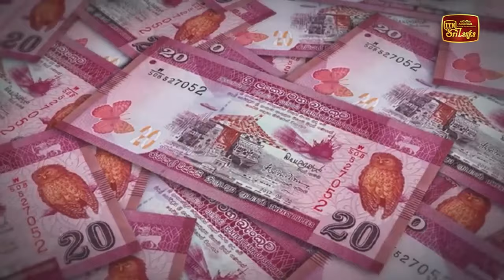ඉතිහාසයේ ප්‍රශස්තම පාර්ලිමේන්තුව හදන්න මැතිවරණයෙන් පසු බලාපොරොත්තුවන බව ජනපති කියයි